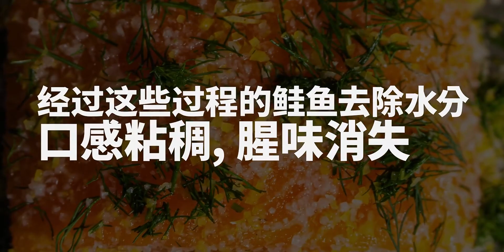孩子们也喜欢 !三文鱼惠灵顿! 试试吧~koulibiac de saumon(Salmon Wellington)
美食制作,蘑菇,惠灵顿,三文鱼,派,口蘑